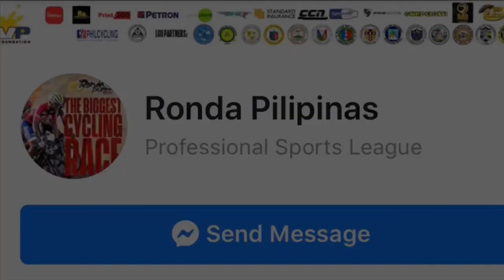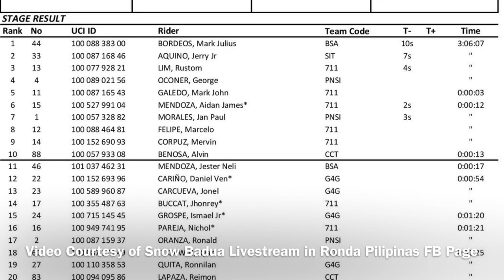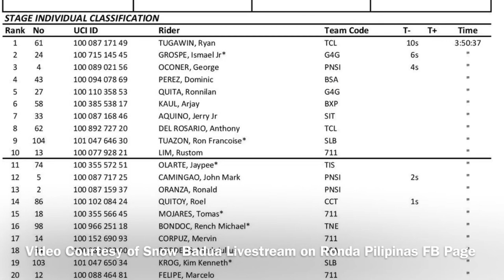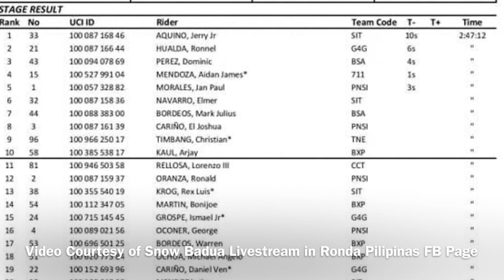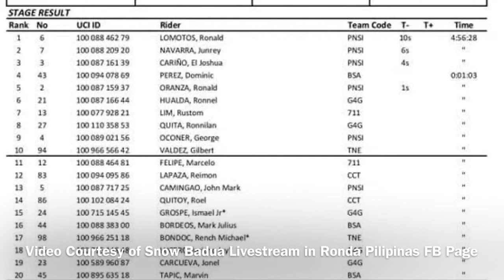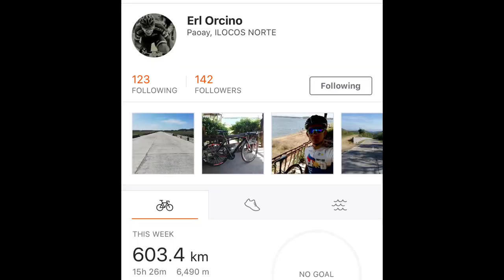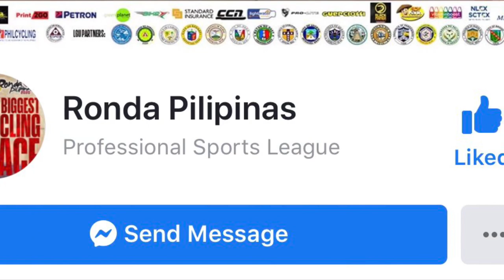RONDA PILIPINAS 2020 | Stage 1 till Stage 5 | Final KM Recap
Big thanks to Ronda Pilipinas For the awesome coverage of this years 10th edition ! The best is yet to come when they hit the mountain stages !!

Don’t forget to give them a like on their Facebook page for updates and Livestream Coverage. They are doing a great job for the Cycling community the Philippines !